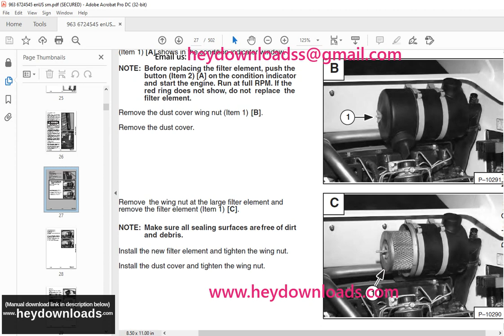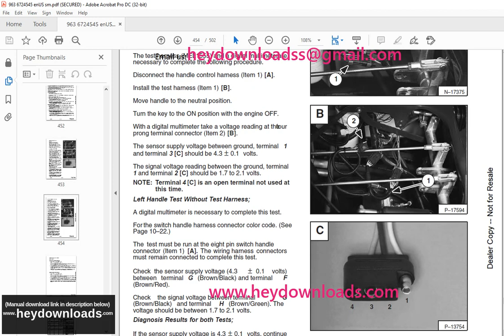Bobcat 963 Loader Service Manual 6724545 (6-12)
Bobcat 963 Loader Service Manual 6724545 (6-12) - PDF DOWNLOAD

Language : English
Pages : 502
Downloadable : Yes
File Type : PDF